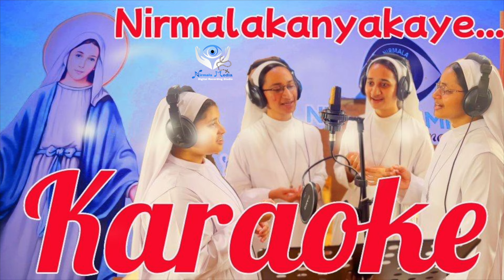NIRMALA KANYAKAYE... || NIRMALA MEDIA DIGITAL RECORDING STUDIO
©️ The copyright of this video is owned by NIRMALA MEDIA.